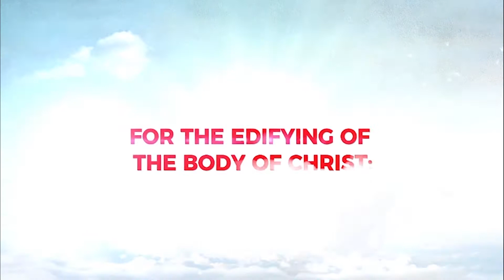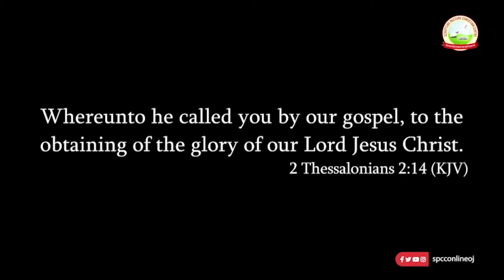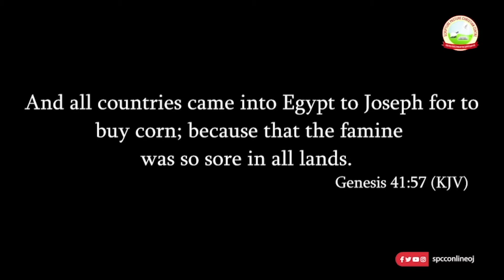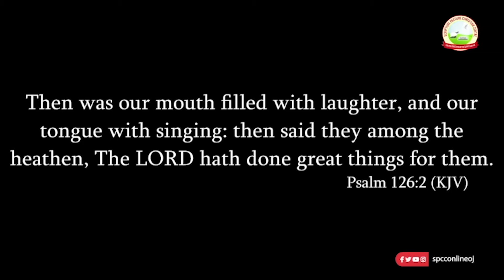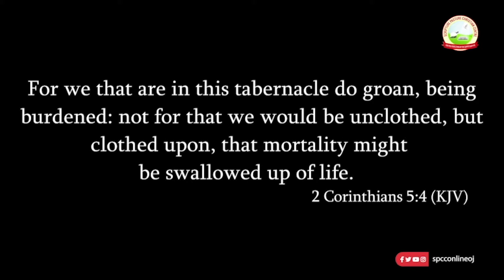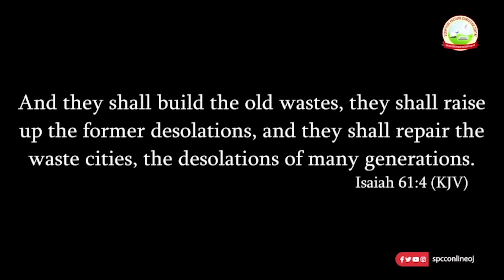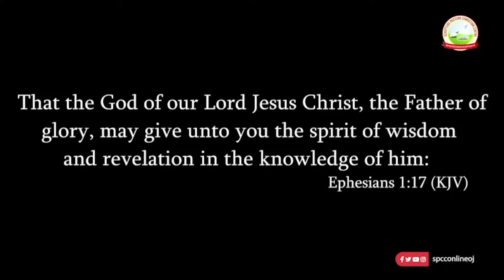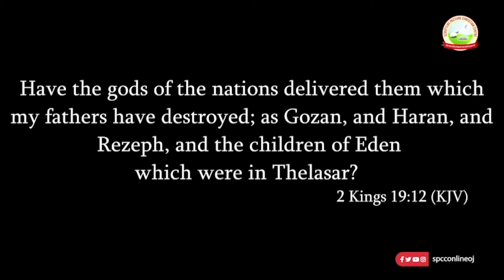"Looking for that blessed hope". - Pastor Adeoye Obe.